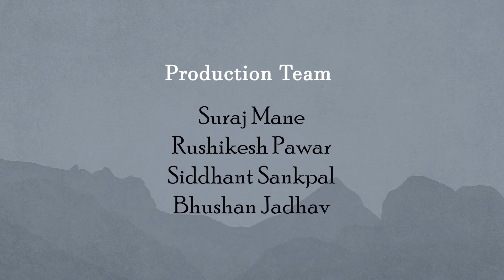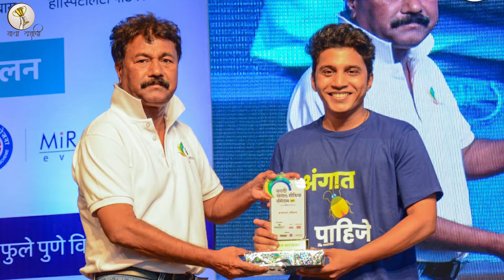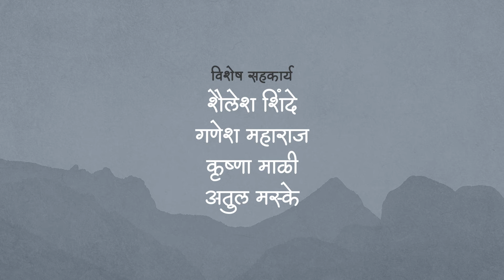एका वडापाववाल्याचा मुलगा कसा बनला यूट्यूब स्टार| Marathi kida| Gatha Yashachi Suraj Khatavkar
प्रश्न शब्दांचे, उत्तर कष्टाचे 🔥
• गोष्ट कष्टाची, गोष्ट साधेपणाची 🕊️
सर्वसामान्य मराठी कुटुंबात जन्मलेला मुलगा, वडिलांचा वडापावचा गाडा, स्वतः शिक्षण चालू असताना पेपर टाकायचा, या गोष्टी करत-करत माध्यमिक व उच्च माध्यमिक शिक्षण पूर्ण झाल्यानंतर शिक्षकाची नोकरी लागली तेव्हा सुद्धा मिळेल त्या वेळेत वडिलांना वडापावच्या गाड्यावर मदत करण थांबलं नाही..
नोकरी, काम सगळ्या गोष्टी व्यवस्थित चालू असतानाच प्रशांत नावाच्या मित्राने आपण यूट्यूब चॅनेल चालू करायच का अशी कल्पना सुचवली व मित्रांच्या कल्पनेला होकार देऊन "मराठी किडा" नावाचं चॅनेल सूरू केल..
सुरुवातीच्या काळात व्हिडीओ बनविण्यासाठी कुठल ही साधन उपलब्ध नसल्यामुळे मोबाईल वर व्हिडीओ बनविण्यास सुरुवात केली व आपण करतोय ते काम लोकांना आवडू लागलं आहे हे लक्षात आल्यानंतर आपण आपल काम अजुन चांगल्या प्रकारे केल पाहिजे, अजून चांगले व्हिडीओ लोकांपर्यंत पोहचवले पाहिजे असा विचार करून पूर्णपणे हेच करायचं असं ठरवलं...
मोबाईल पासून सुरू केलेला प्रवास आज पुण्यासारख्या शहरात स्वतः च ऑफिस, काम करण्यासाठी ३० ते ३५ लोकांची टीम, इतकचं नाही तर जो वर्तमान पत्र टाकायचा त्या लोकमत वर्तमान पत्राच्या समूहाकडून "बेस्ट एंटरटेनर ऑफ द इअर" या पुरस्काराने सन्मानित सुद्धा करण्यात आलं..
आज पर्यंत अनेक कला, क्रिडा, राजकीय क्षेत्रातील मान्यवरांचा मुलाखती घेणाऱ्या संपूर्ण महाराष्ट्राच्या लाडक्या "मराठी किडा" या यूट्यूब चॅनेलच्या अतिशय खोडकर अश्या किडाचा म्हणजेच "सुरज खटावकर" यांचा  हा संपूर्ण यशस्वी रंजक प्रवास  मुलाखतीच्या माध्यमातून आपल्या समोर घेईन आलो आहोत..

• On-Screen
  Dipak Dhakane

• Supporting Team
  Suraj Mane
  Rushikesh Pawar
  Siddhant Sankpal
  Bhushan Jadhav
  Lahu Mane

Music copyrights-  BMG Rights Management (US), LLC, MINT_BMG, UMPG Publishing, LatinAutor - PeerMusic, PEDL, Abramus Digital, Sony Music Publishing, LatinAutor - Warner Chappell, ARESA, UNIAO BRASILEIRA DE EDITORAS DE MUSICA - UBEM, LatinAutorPerf